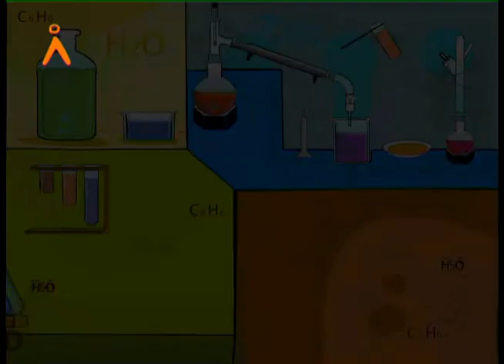Crystallisation Process Explained in Telugu | Science Experiment Part 1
Agastya International Foundation presents the first part of an engaging series on crystallisation, explained in Telugu. This video demonstrates how crystals form from a solution through a simple, hands-on experiment that helps students understand the process clearly. With practical insights and easy-to-follow steps, this lesson encourages curiosity and strengthens scientific understanding among rural learners.

Support Agastya in unlocking creativity and bringing experiential science education to children across underserved communities.

Help us take hands-on learning to children in underserved communities.